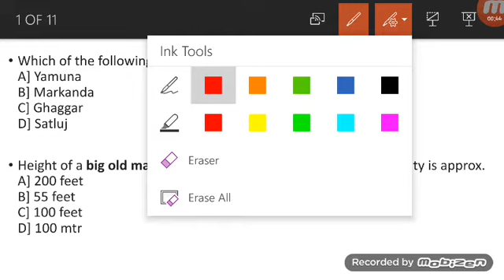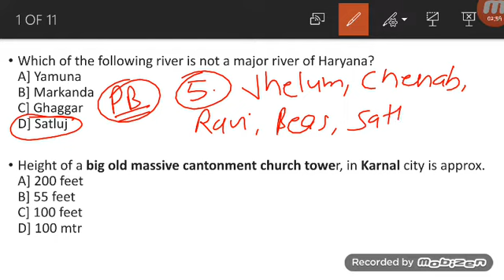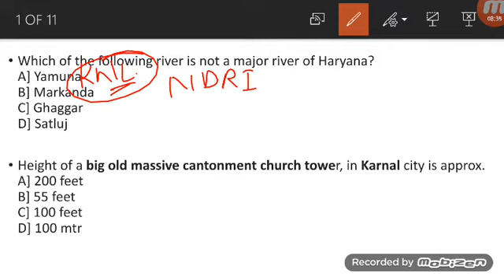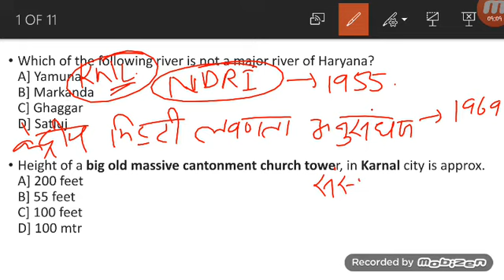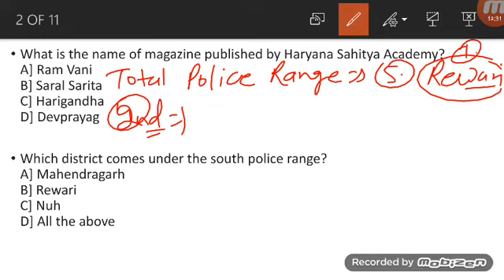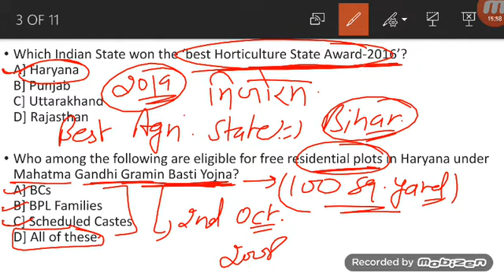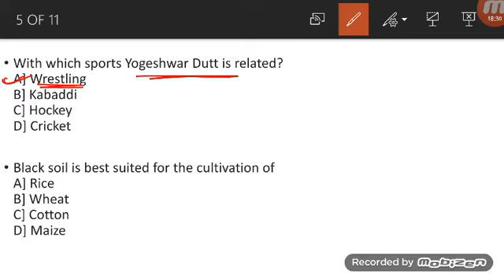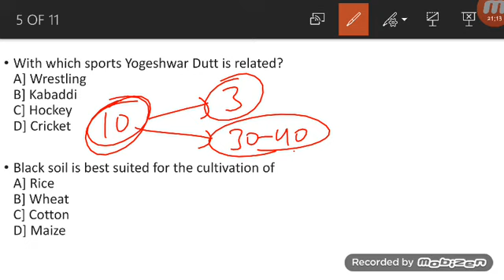Haryana Gk || Most important Question || All Hssc Exams || Haryana police || हरियाणा Gk|| video 3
haryana police  Most expected questions
2. Haryana Police, Patwari most important gk questions
3. Haryana gk important questions 2019
4. Hssc patwari, haryana Police, SI Computer Questions
5. Haryana Gk, Computer, math English, questions for Haryana Police Patwari Hssc group d SI
6.  Hssc police constable 2019
7.  Hssc police si vacancy 2019
8. Haryana police 2019 model paper
9.  Hssc police vacancy 2019 model paper
10. Haryana police Gk important questions
11. Haryana police vacancy important questions
12. Hssc police vacancy 6400 post 2019
13. Haryana Gk important questions
14. Hssc Patwari gk important questions
15. Hssc group d gk important questions
16. Haryana Gk for haryana Police constable, si, patwari, hssc group d,
17. Haryana Police important math questions
18. Haryana Police important reasoning question
19. Haryana Police advance math questions in Hindi
20. Last six last top haryana current affairs 2019
21. हरियाणा करंट अफेयर 2019
22. जनवरी से जून 2019 तक
23. haryana current affair for haryana police
24. top 500 haryana current affairs 2019 for haryana Police, so, constable, hssc clerk patwari gram sachiv
25. last 1 year current affair 2019
26 last 6 month haryana current affair
27. 18 mahine ka haryana current affair
28. haryana current gk 2019
29. top hssc current affair
30. haryana current affair in hindi
31. june 2019 tak haryana police current affair
32. patwari, hssc group d 2019 best current